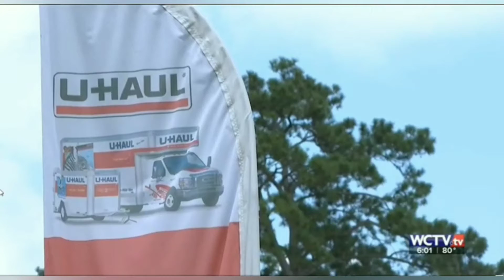Florida terrorists attack black family returning UHAUL truck!